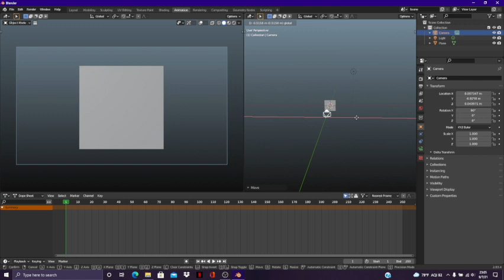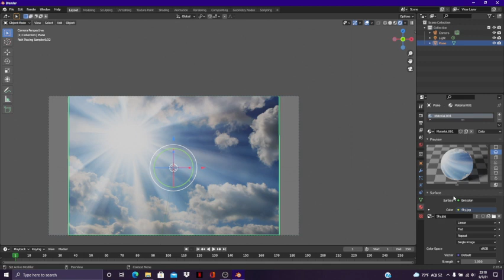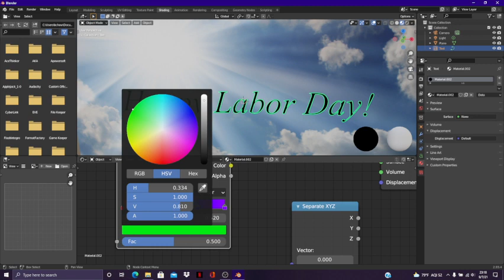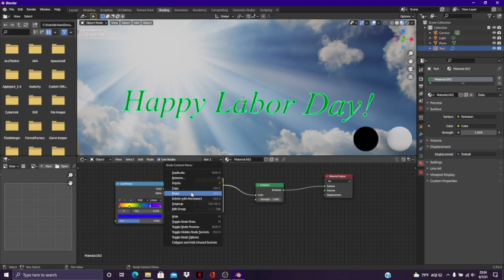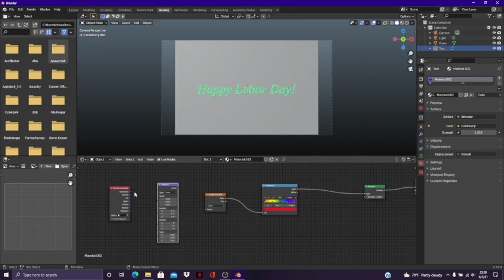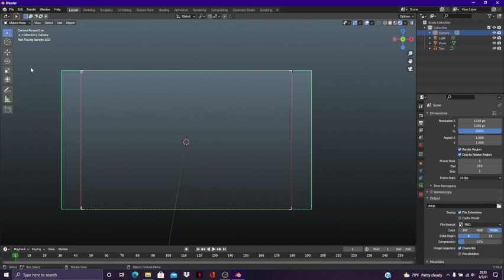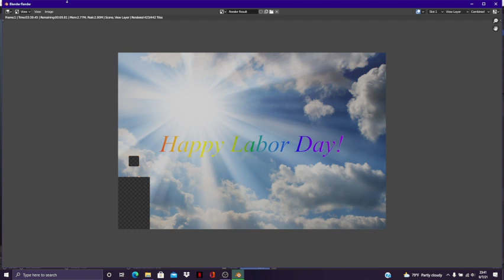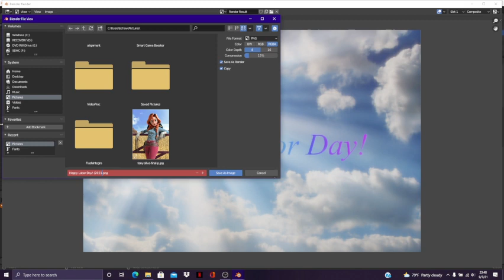Labor Day Photo (Behind The Scenes)